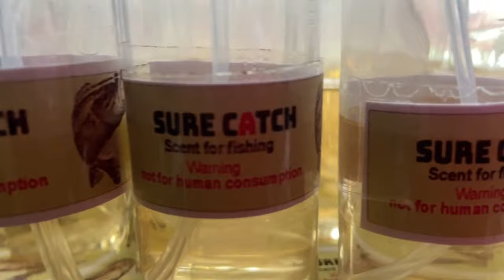sure catch sen khwai ba best jong ka snem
Ka dor jong kine ki scent ka long 350 shi jait lada phi kwah  thied phin siew lypa ia ka pisa da kaba Gpay ha u 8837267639 da lah dep siew pisa sa screen shot nangta phin phah ia ka address bad ka screen shot ha number 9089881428  da phi lah dep ngin sa pynpoi shaphi ia ka tiar phi lah ban siew pisa da kaba click nangne ruh👇👇
pflyndon@okhdfcbank
ban kylli ia ki tiar ba la dep order
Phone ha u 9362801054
Ka address sa ai kumne
Ka kyrteng-
Ka shnong-
Land mark-
Post office-
District-
Pin code